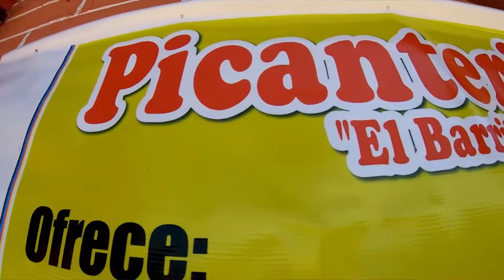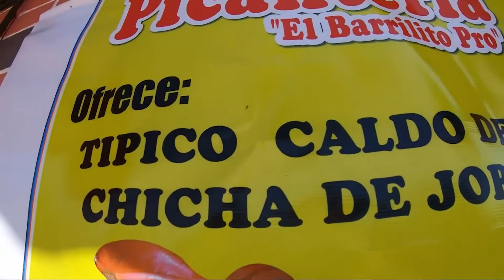EL MEJOR PLATO DEL VALLE DE LOS CHILLOS EL CALDO DE 31 DESDE EL BARRILITO TRADICION GASTRONOMICA